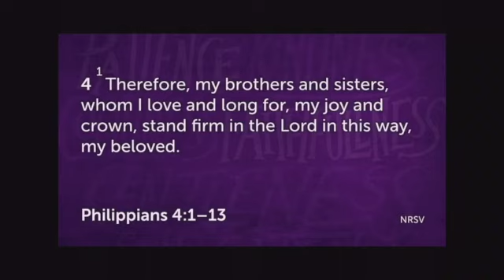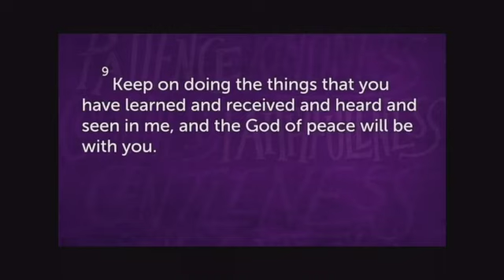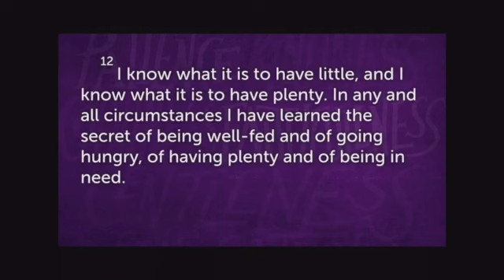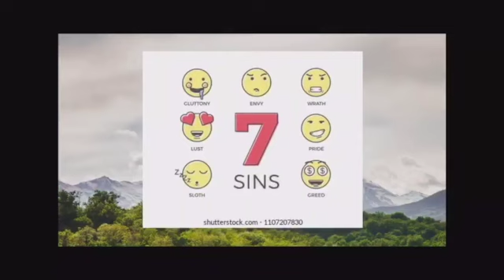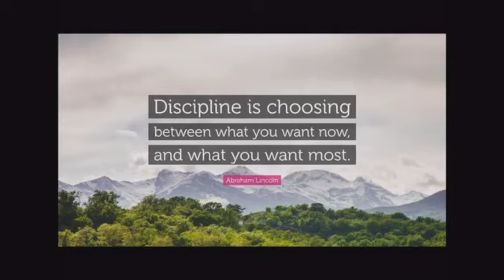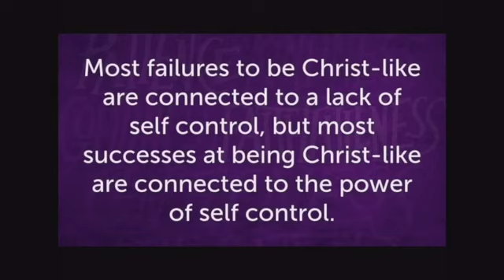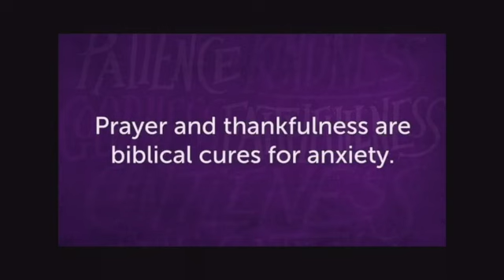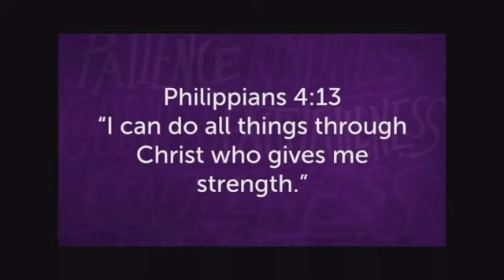June 4 2023 8 Unpacking the Fruit Gentleness and Self Control SD 480p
Last in our Unpacking the Fruit series by Pastor Laura Taylor. This one on Gentleness and Self Control.